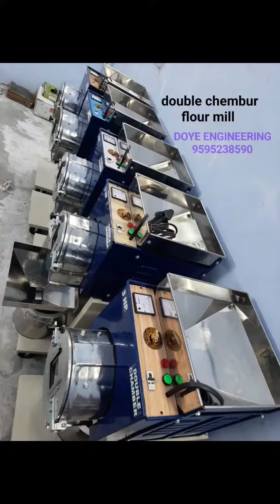doye engineering pte Ltd Nagpur 7020565518